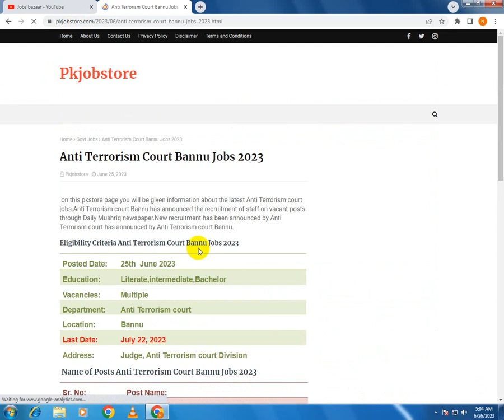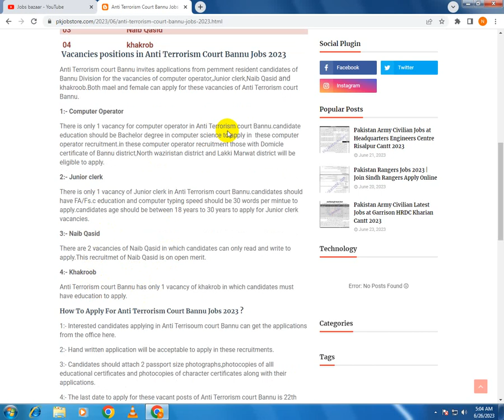Anti Terrorism Court Bannu Jobs 2023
1- today government jobs
2- latest govt jobs today
3- paperpk govt jobs
4- today govt jobs
5- new govt jobs today
6- today announced government jobs
7- new job today govt
8- government jobs announced today
9- today announced government jobs
10- new job today govt
11- government jobs in pakistan today
12- today government jobs
13- today new jobs in pakistan
14- current govt jobs in pakistan
14- today govt jobs islamabad
16- government driver jobs in Pakistan today